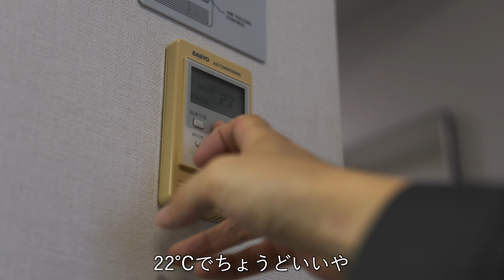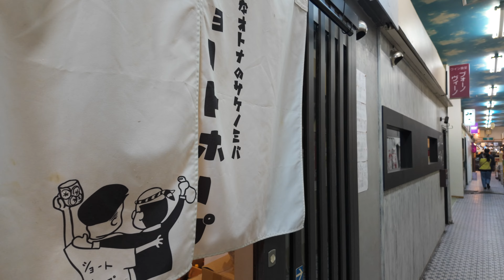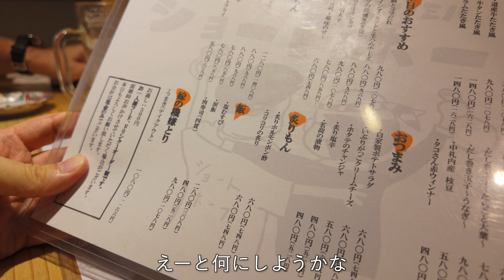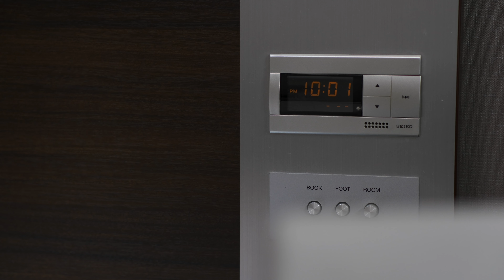帯広で二日酔いになってビジホに引きこもる一日｜北海道独り旅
今回の北海道一人旅は番外編。今となっては唯一人となった友人と帯広で会って一年ぶりに酒を飲み、翌日は二日酔いになって一日中ビジホに引きこもる日。

📹　関連動画

▼ 乗っている車と撮影機材・車中泊グッズなど

🚗　ホンダ ヴェゼルハイブリッドXL（旧型・RU4）
🎥　サカイの撮影機材や車中泊グッズなどをまとめています：

北海道を旅するサカイとは、独り言をブツブツ言いながら北海道で車中泊・ドライブ・グルメなどを一人で楽しむ、写真が趣味の変わった独身中年男（動画投稿時50歳）を見るチャンネルです。

観光ガイドの動画ではありませんので詳細な情報は載せていないのですが、綺麗な風景や美味しそうな食べ物を見て「ここ行ってみたいな」と思っていただけたら、それはとても嬉しいです。

動画の更新は週1〜2回です。